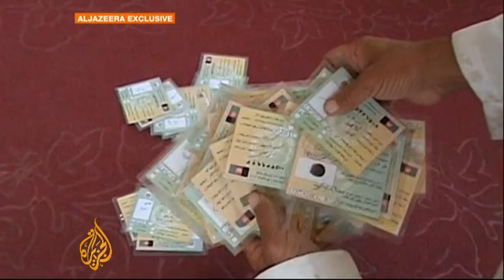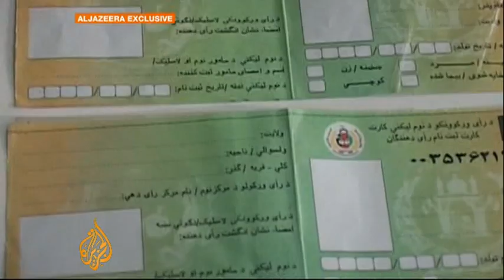Afghan elections' obstacle course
Afghanistan faces several hurdles as it prepares for Saturday's parliamentary elections.

Poll officials have admitted that the electoral process is far from perfect as fake voting cards circulate across the country.

In addition, the Taliban has vowed to boycott the vote, threatening to blow up roads and attack election workers.

Al Jazeera's Sue Turton reports from Kabul, the Afghan capital.